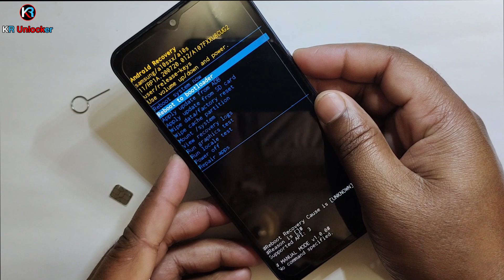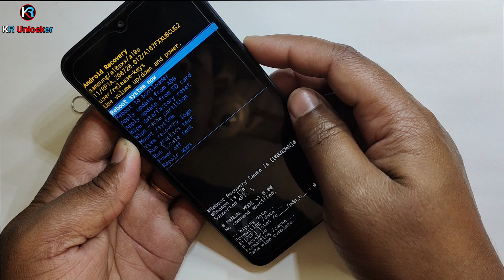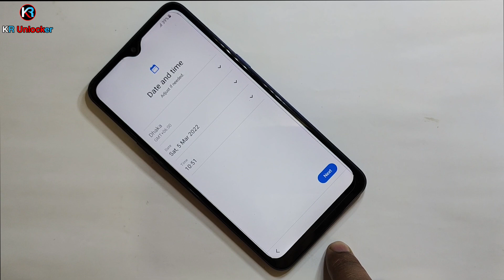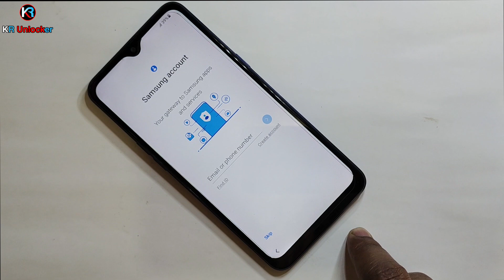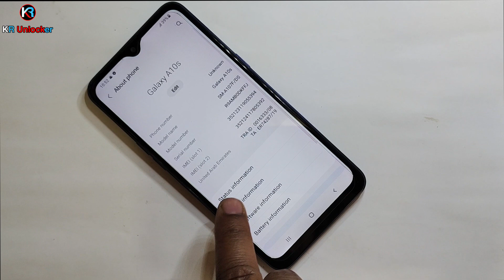Samsung A10s Hard Reset Not Working Fixed Android 11 | (SM-A107F) Factory Reset Pattren Unlock 2022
ʟɪᴋᴇ   |  ᴄᴏᴍᴍᴇɴᴛ   |  sʜᴀʀᴇ   |  sᴜʙsᴄʀɪʙᴇ
●▬▬▬▬▬▬▬ஜ۩۞۩ஜ▬▬▬▬▬▬▬●

                              ᴛʜᴀɴᴋ ʏᴏᴜ
   ●▬▬▬▬▬▬▬ஜ۩۞۩ஜ▬▬▬▬▬▬▬●